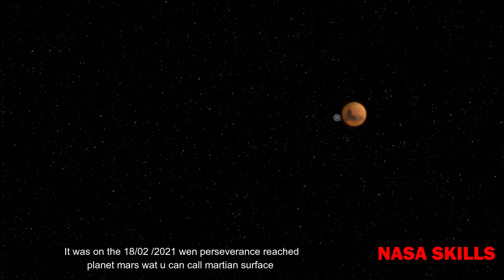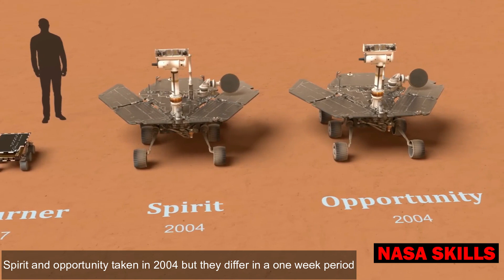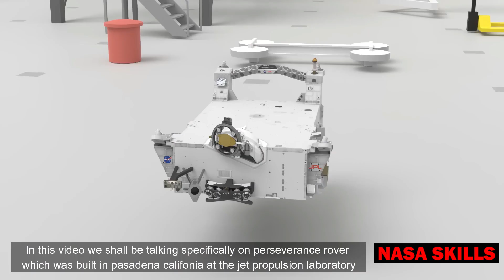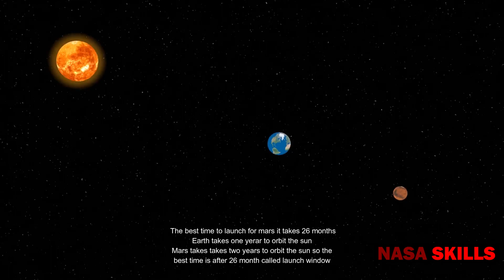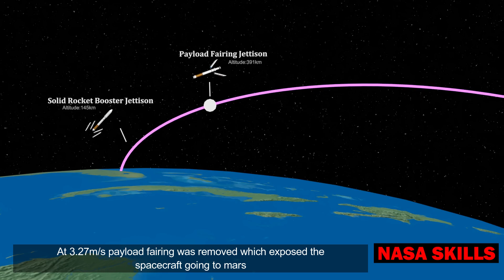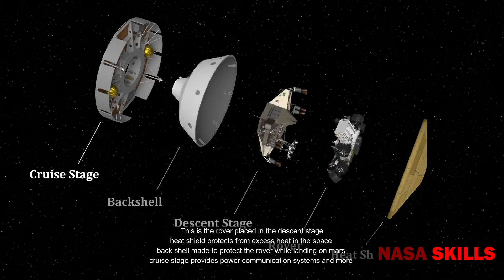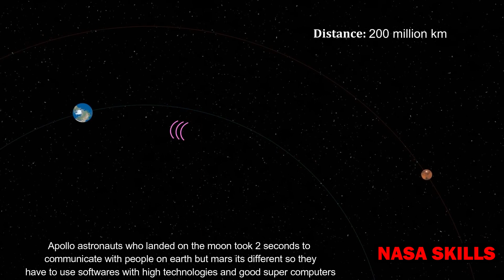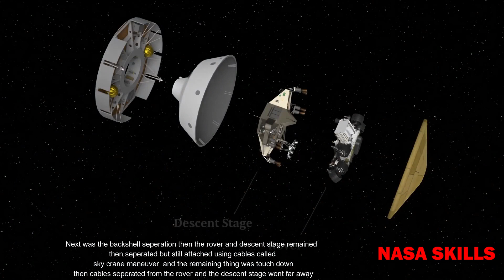MARS. How perseverance managed to capture this mystery and servived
What really took the perseverance rover to the martian planet is just insane apart from discovering life there